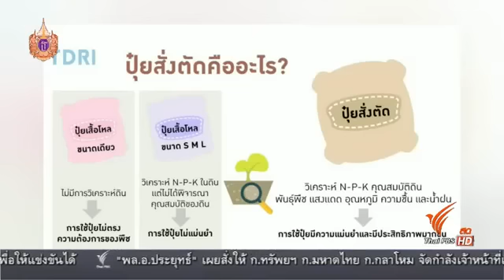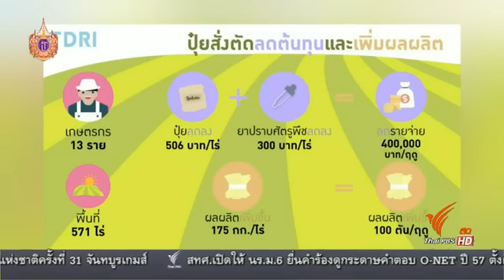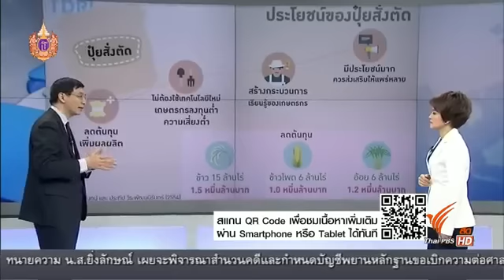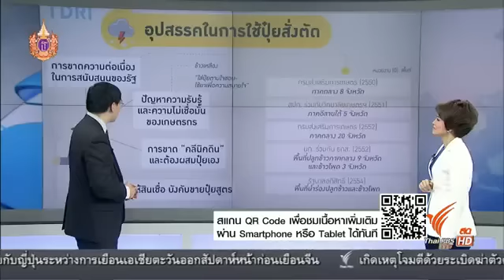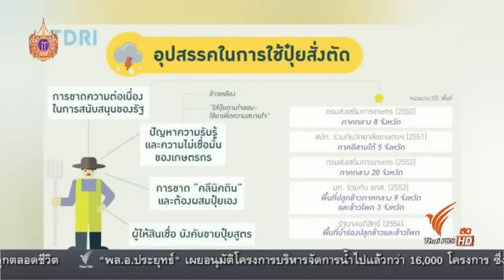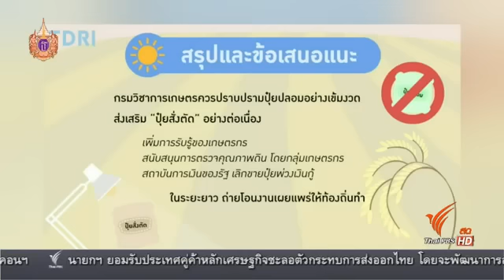คิดยกกำลังสอง: ใช้ "ปุ๋ยสั่งตัด" ... ขจัดสูญเปล่า